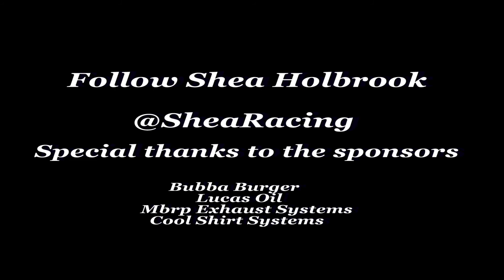Swaggerjack Sundance Film Interview With Shea Holbrook (Lamborghini Super Trofeo North America 2018)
Shea Holbrook Racing Driver in Lamborghini Super Trofeo, Owner of SheaRacing, 7x PWC Winner, Duchenne advocate, Maverick, proud American and momma to 🐶!

Dirty Machine has been heralding the nu metal flag since 2012 and pulls major influences from nu metal-era bands such as Korn, Limp Bizkit, Slipknot, Linkin Park, Nonpoint, Mudvayne and Sevendust. The band has built a rabid following, especially in the Kansas City area, due to getting regular airtime on the leading Kansas City rock station 98.9 The Rock and headlining the Jägermeister Stage at the 2016 Kansas City Rockfest. Dirty Machine has shared the stage with P.O.D., Adema, Ghost, Sixx AM, Disturbed, Trivium, Hell Yeah, Alien Ant Farm, Otep, Metalachi, Orgy and many more.